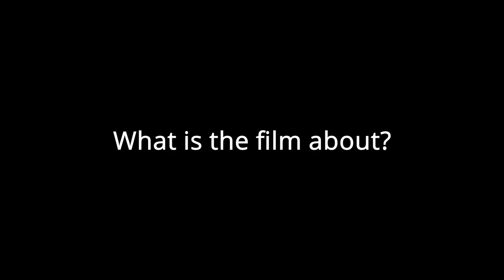Hawker - WW1 Aviation film - Interview (Part 1)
Filmmaker Daniel Arbon talks about new WW1 aviation project "Hawker". Welcome to the first of a series of videos taking a closer look at the production, props and Daniel's vision for the film.

Leave your questions in the comments to be answered in future videos.

** We need you! This project is made BY aviation fans, FOR aviation fans. We need help to get the word out.

A film by Daniel Arbon, Middle Realm Productions Ltd.
Original Music composed by Patrick Neil Doyle